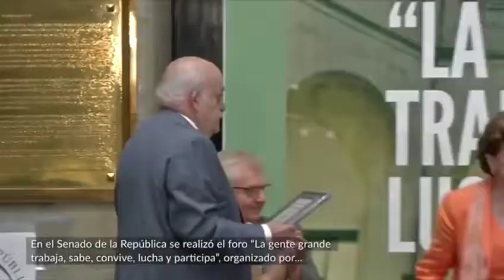Foro "La gente grande trabaja, sabe, convive, lucha y participa"